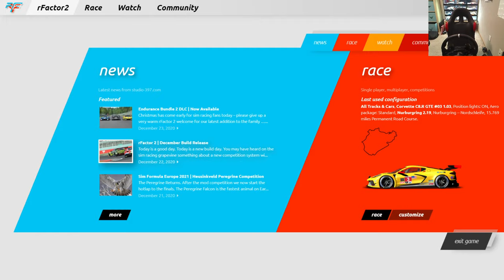rFactor 2 Corvette C8.R at Nordschleife - Rookie with default setup (Oculus Rift)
Still has lots of room for improvement... let's just enjoy the VR experience in rFactor 2 with the new C8.R sound in cabin from the new rF2 DLC.
CSW2.5 wheel with 95% FFB so you can feel lots of bumps.
Recorded in OBS. rFactor 2's update allows easier recording while in VR (Oculus Rift 1). I no longer needs to pull up OculusMirror, and can use the Windows Capture method to record the window (in 1080p here). Using the other capture method caused reduced frame rates and game crashing the day before.
I failed to turn off HUD and virtual mirrors in setting. I only found out you had to use keyboard (using num keys 3? 4? 5?) after this video has been recorded.